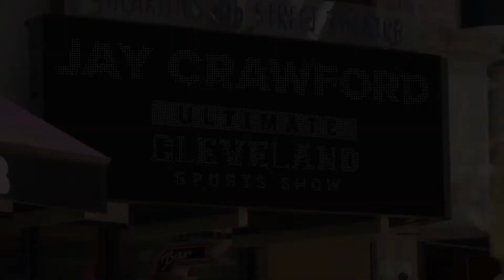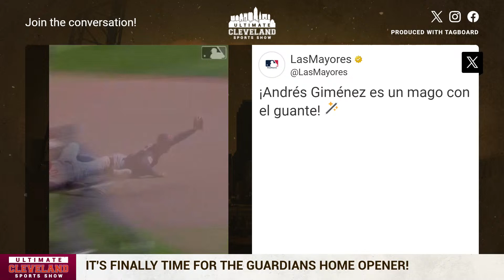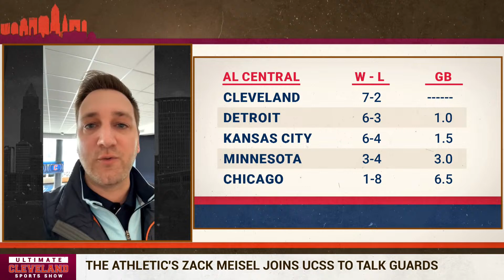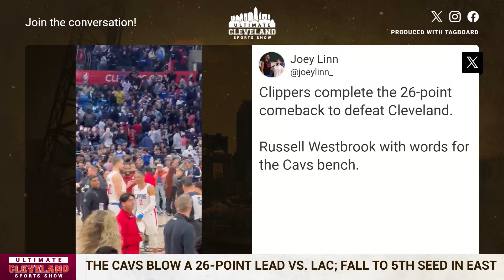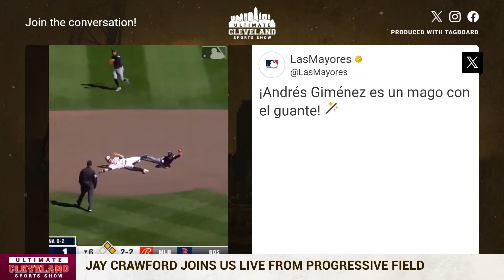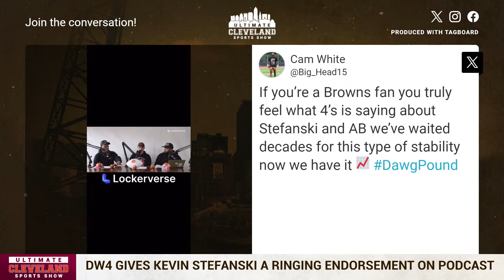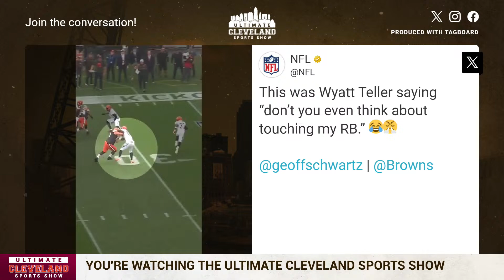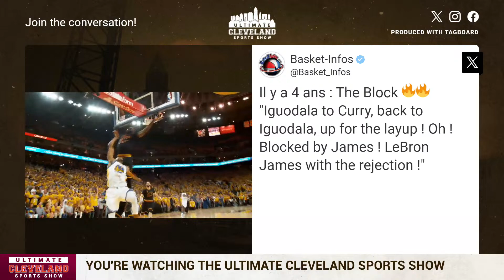The Cleveland Guardians HOME OPENER is FINALLY here + Cavs collapse in LA & Women's Final Four recap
No one expected the Cleveland Guardians to be 7-2 to start the season on the road, but here we are for the team's 2024 home opener.

Shane Bieber was supposed to be the team's starter today, but he's done for the season with an elbow injury that will require Tommy John surgery.

Does that news put a damper on the home opener? Who can the Guardians look to bring in to replace their ace?

Zack Meisel and Jay Crawford both join the show from Progressive Field to give us a vibes check on the squad.

The Cleveland Cavaliers collapsed in historic fashion last night, falling to the Clippers 120-118. The Cavs led by 26 points at one point in this game and then did everything wrong down the stretch. It was a bad loss, no way around it.

Deshaun Watson gave Kevin Stefanski the utmost praise on his QB Unplugged podcast this week. What does having a head coach and QB in lockstep do for the future of this team?

The South Carolina Gamecocks are National Champions, beating Caitlin Clark and Iowa in the title game on Sunday to cap off a crazy Final Four weekend in Cleveland.  Dawn Staley now has 3 titles to her name, inching her closer and closer to the top of the leader boards.

Plus, in honor of the eclipse today, we have the top five blocks in Cleveland sports history.